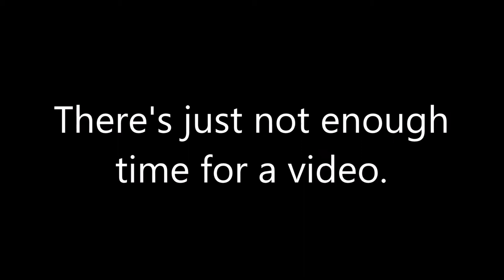"The Little Things in Life" - Heartwarming Life Insurance Commercial 2016